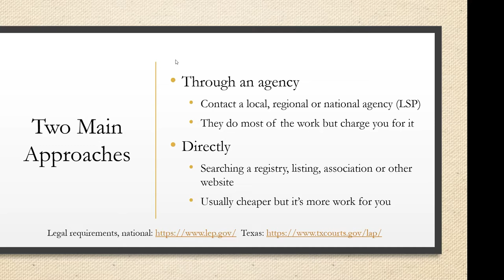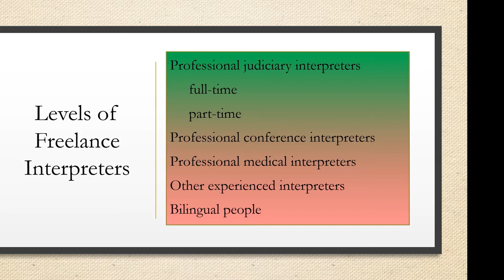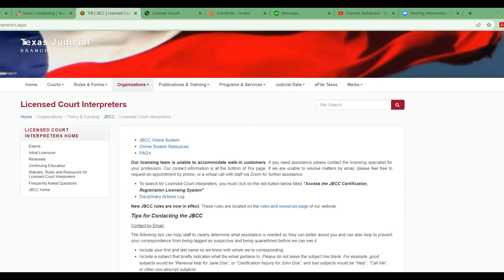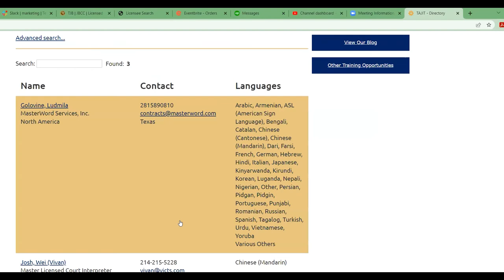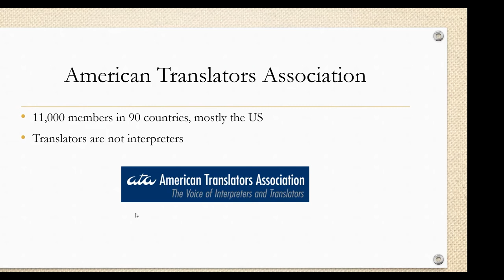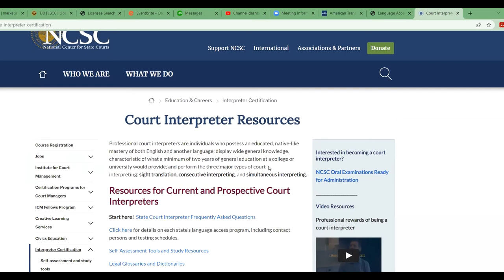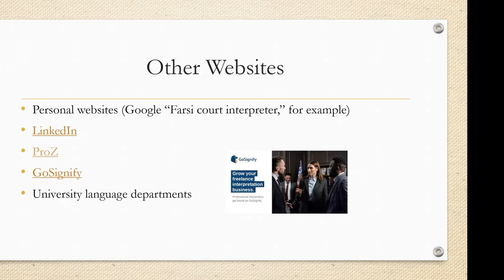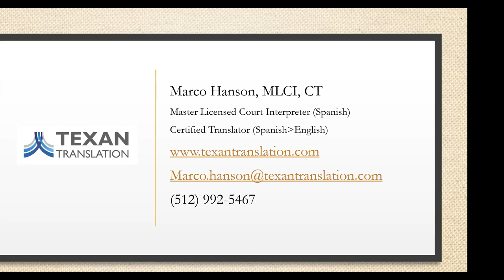How to Find a Court Interpreter for Spanish and other Spoken Languages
This is a recorded webinar presented in April of 2022 by Marco Hanson of Texan Translation for court staff in Texas. It contains guidance that is useful to judges, magistrates, justices, court coordinators, court administrators, court reporters, attorneys, law firms, paralegals, legal assistants, CSR (certified shorthand reporter) agencies, language service providers (LSPs), and others who schedule judiciary interpreters (spoken-language translation) for hearings, trials, appearances, mediation, depositions, sentencing, magistration, attorney-client meetings, and other legal proceedings.
Marco is a Master Licensed Court Interpreter and Certified Translator who teaches legal interpreting courses at the University of Texas. The presentation covers pros and cons of working through an interpretation agency vs. hiring a freelancer interpreter directly. A variety of professional directories and listings are explored: the Texas Judicial Branch Certification Commission's roste of LCIs (licensed court interpreters), the Texas Association of Judiciary Interpreters and Translators (TAJIT), the National Association of Judiciary Interpreters and Translators (NAJIT), the American Translators Association (ATA), the Austin Area Translators and Interpreters Association (AATIA), the Metroplex Interpreters and Translators Association (MITA), the Houston Interpreters and Translators Association (HITA), and the El Paso Interpreters and Translators Association (EPITA).
While the presentation did not cover ASL (American Sign Language) interpreters, Marco was joined by Carie Barret (BEI Master, Court; RID CI/CT) who summarized the methods of finding an appropriately-credentialed ASL interpreter in Texas court settings.